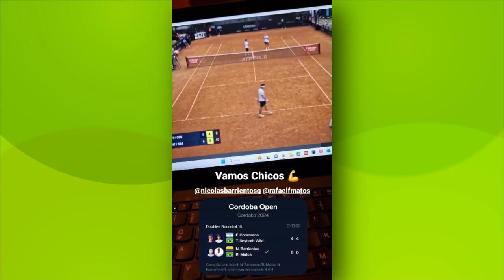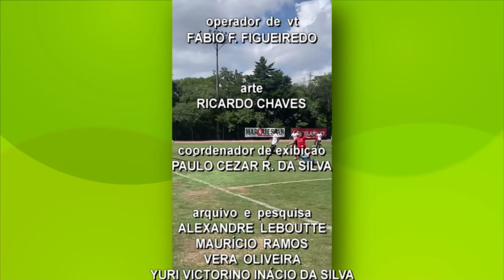TVE Esportes - 08/02/2024